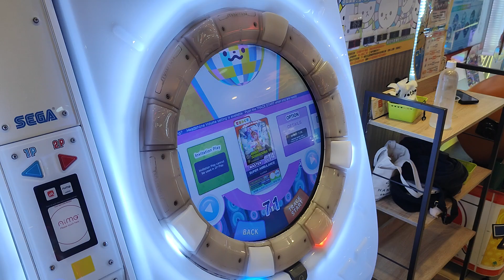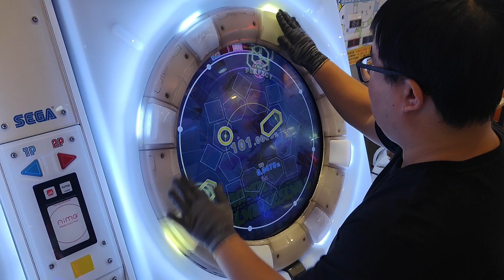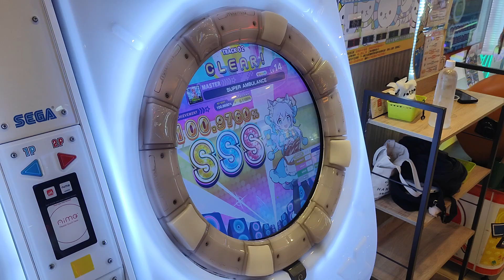【AP★4】maimai DX BUDDiES PLUS SUPER AMBULANCE MASTER (DX) 手元參考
還不錯的一張譜 有點難 偏初見殺
0:50是4顆 1:33秒的段落一定要很注意Touch 要很貼框 要抓拍
後續一手拍Tap一手滑星地段專注於Tap就好
2:21秒地段建議是22分
但我這幾天打Don't Fight The Music太習慣就變13分==
雖然是一樣能P但會很抖會Late
最後就是記一下哪裡要往回滑滑星
整體算推 還不錯的譜
譜面作者:翠楼屋 vs あまくちジンジャー
譜面版本:FESTiVAL
2024/9/10 PM:9:33 員林惠來湯姆熊
☞Player:Beast914☜